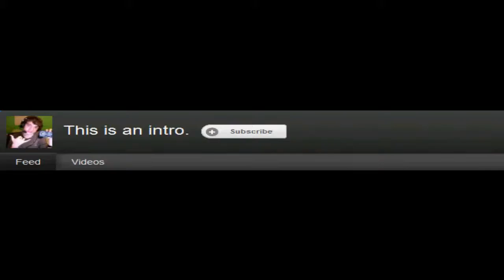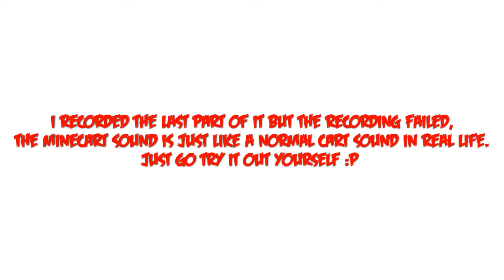MINECRAFT SNAPSHOT 12W39A! w/ Plane